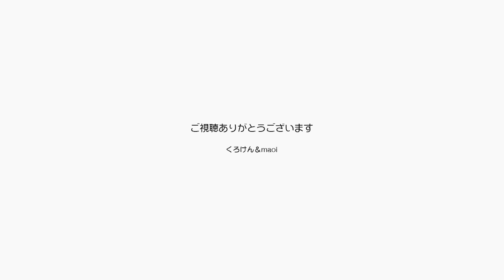ジャンくんとポンちゃんを平等に可愛がるの大事だね 【Jean & Pont 2836】2022/5/2 保護猫ジャンけんポン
ポンちゃんが急に派手な甘え方に方向転換したのでナデナデの時間が増えてきました。
ポンちゃんを可愛がっているときにジャンくんの顔を見てみると確かにじっと見ています。
嫉妬に発展しないように気を遣って同じ時間をジャンくんに費やすように気をつけようと思います。
同時に可愛がる時はパパとママで手分けしてナデナデします。